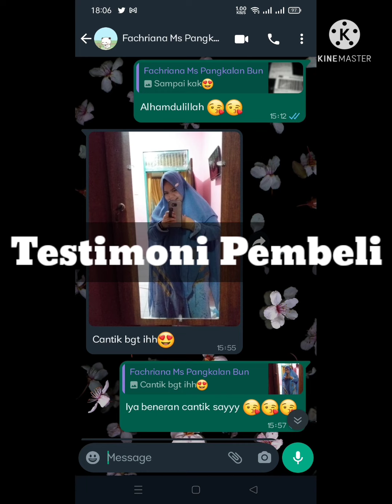GAMIS SYARI CANTIK MODEL KEKINIAN ADILA SIGNATURE BRAND DIANDRA SYARI